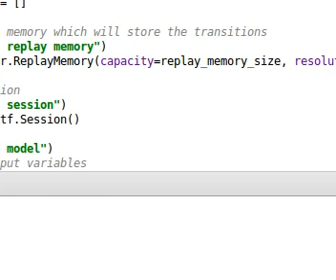DQN Doom Deathmatch 2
Project work results for Deep Learning course at Danish University of Technology. Deep Q-Learning Policy with two convolution layers learns to attack with biggest gun highly populated areas.